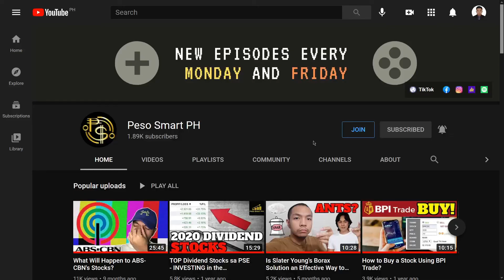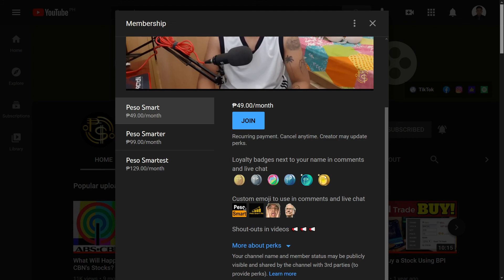AAP Team vs Jumping Lason Healer - Axie Infinity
A brief intro about the game: Axie Infinity is a NFT-based online video game developed by Vietnamese studio Sky Mavis, which uses Ethereum-based cryptocurrency AXS (Axie Infinity Shards) and SLP (Smooth Love Potion). Currently it's the most expensive NFTs collection with more than $42 million in sales in June 2021. (Source: Wikipedia)

FRIENDLY REMINDER: When you search for "Axie" or "Axie Infinity" on Google, there would be some ads that will pop up at the top of your search results, and I believe those are phishing websites. Please, for your own safety, DO NOT click on those links. Always refer to the official website, social media accounts and Discord server of Axie Infinity to avoid unnecessary losses on your assets.

⌚Time Stamps:
1:04 1st Match vs Jumping Lason
7:01 2nd Match vs Double Aqua and Bird
11:23 3rd Match vs Aqua Stock, Mech and Termi
15:29 Outro